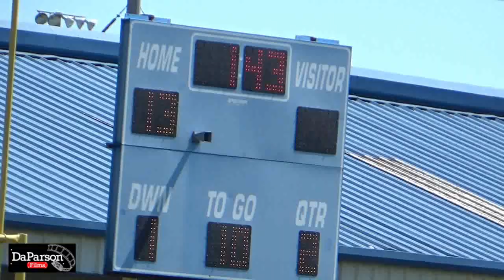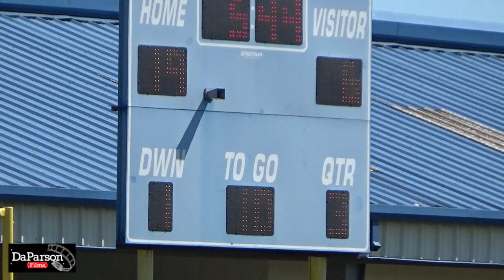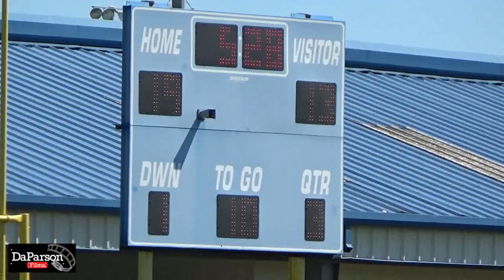Week 7 Scout SOPHOMORE - Pearland Patriots at League City 49ers